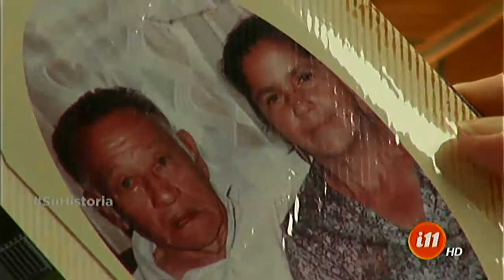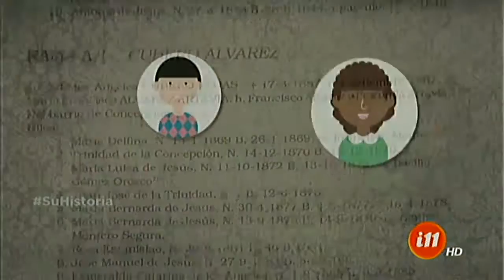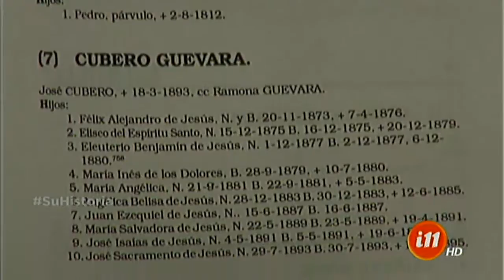El origen africano de los Cubero en Costa Rica